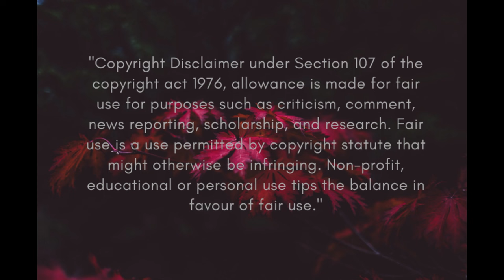VIY, 1967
A young priest is ordered to preside over the wake of witch in a small old wooden church of a remote village. This means spending three nights alone with the corpse with only his faith to protect him.

Directed by
Konstantin Yershov
Georgi Kropachyov

Written by
Aleksandr Ptushko
Konstantin Yershov
Georgi Kropachyov
Based on Viy
by Nikolai Gogol

Starring
Leonid Kuravlyov
Natalya Varley
Alexei Glazyrin
Vadim Zakharchenko
Nikolai Kutuzov

Cinematography
Viktor Pishchalnikov
Fyodor Provorov

Edited by
R. Pesetskaya
Tamara Zubova

Karen Khachaturian

Vladimir Salnikov ... Gorobets (as V. Salnikov)
Dmitriy Kapka Dmitriy Kapka ... Overko (as D. Kapka)
Stepan Shkurat Stepan Shkurat ... Yavtukh (as S. Shkurat)
Georgiy Sochevko Georgiy Sochevko ... Stepan (as G. Sochevko)
Nikolay Yakovchenko Nikolay Yakovchenko ... Spirid (as N. Yakovchenko)
Nikolay Panasev Nikolay Panasev ... Uteshitel (as N. Panasev)